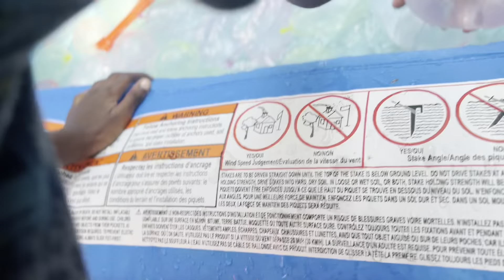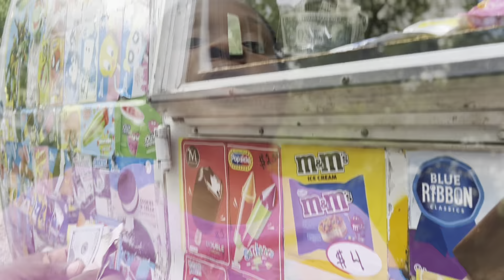My Birthday Field Day!! | It’s DrillaJay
Its DrillaJay